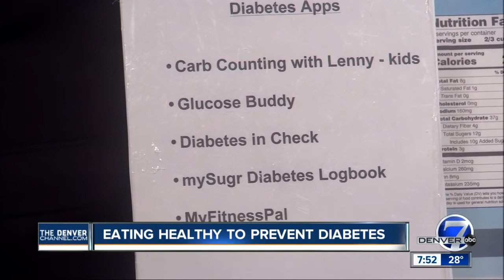Diet tips to prevent Diabetes